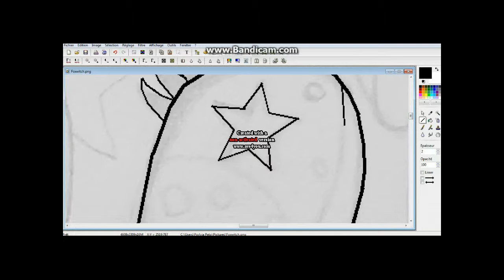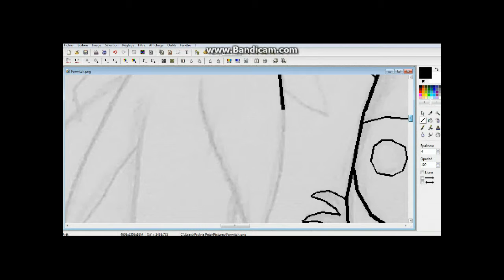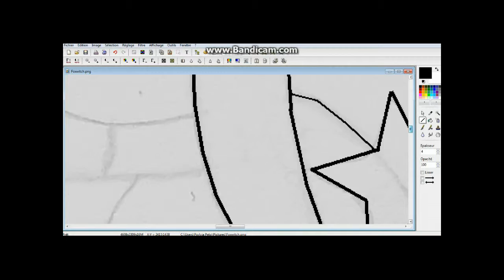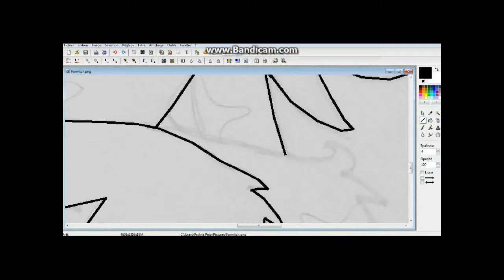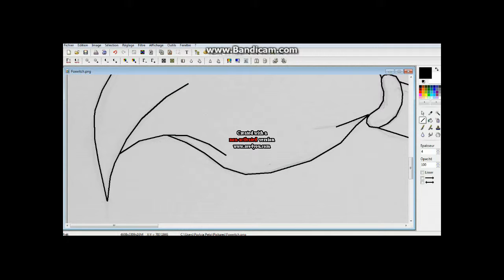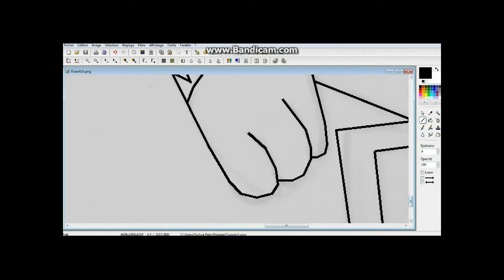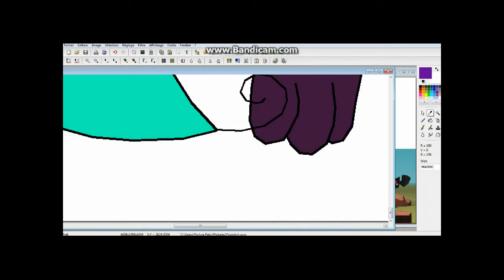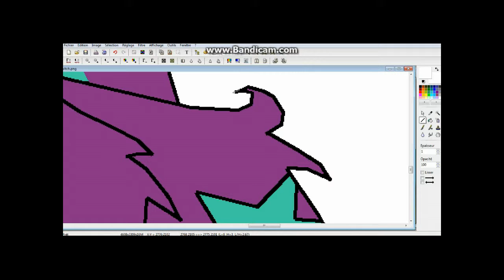[SpeedPaint] AJPW - Sorcière renarde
Ma renarde dans Animal Jam Play Wild en sorcière !